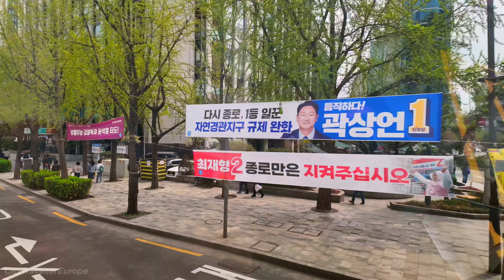Seoul City Tour Bus 서울시티투어 버스투어 – 서울여행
Hop on board the Seoul city tour bus and uncover the hidden gems of this vibrant city! seoulmysoul seoultravelguide From the iconic Dongdaemun Design Plaza to the breathtaking Namsan Ormi, this tour will show you the best of Seoul. Don't miss out on these must-see attractions!

Hop on hop off Seoul City Tour Bus through Seoul to Dongdaemun Design Plaza seoul seoulmysoul @yellowballoon5668

We go all the way to Dongdaemun Design Plaza dongdaemun.

Chapters:
00:00 Begin
05:17 Tong-In Market
07:22 Gwanghwamun Square
12:11 Seoul Station
15:38 Namdaemun Market
19:07 Namsan Ormi
22:08 Myeongdong
25:11 Jonggak
28:48 Insadong
30:43 Jongmyo
33:16 Gwangjang Market
38:09 Dongdaemun Design Plaza

SeoulMySoul ❤️ 서울마이소울